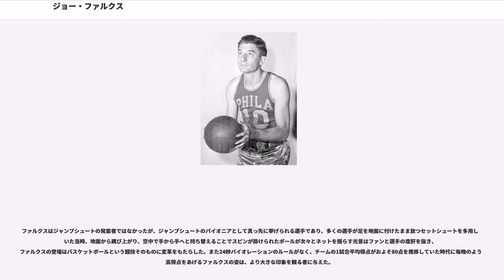ジョー・ファルクス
フィラデルフィア・ウォリアーズの選手

ジョー・ファルクス（Joe Fulks 本名：Joseph Franklin Fulks 1921年10月26日 - 1976年3月21日）は、アメリカ合衆国の元バスケットボール選手。ケンタッキー州バーミンガム出身、マーレイ州立大学卒業。身長196cm、体重86kg、ポジションはフォワード。北米プロリーグNBAの前身であるBAA創立時（1946年）から第一線で活躍し続けた往年の名選手であり、プロキャリアの全てを過ごしたフィラデルフィア・ウォリアーズ（現ゴールデンステート・ウォリアーズ）を初代BAAチャンピオンシップに導いた。彼のプレースタイルが後世に与えた影響の大きさから"現代ゲームの父"、"バスケットボール界のベーブ・ルース"とも称される。現在のバスケットボールの主要得点手段であるジャンプシュートのパイオニアであり、"Jumping Joe"の愛称で知られた。

ジョセフ・フランクリン・ファルクスは1921年、ケンタッキー州の小さな田舎町、バーミンガムの農家の子として生まれた。幼少期は狩猟と釣りの日々を過ごしたファルクスは8歳のときに観戦した地元バーミンガム高校のバスケットボールの試合にたちまち魅了されたが、家が裕福ではなかったためにすぐにバスケット用のボールを手に入れることが出来なかった。学校のコーチは屋外のバスケットコートのゴールネットが裂かれていることを不審に思い、ある日教室に隠れて見張っていたところ、リムに向かって空き缶やレンガを投げ付けているファルクス少年の姿を発見。コーチはすぐさま少年の才能を見抜き、彼に使い古されたバスケットボールを与えた。地元にはユースチームがなかったため、高校進学まではストリートボールに明け暮れる日々を送った。

マーシャル郡高校のバスケットコーチにとって身長6フィート（183cm）の1年生が見せる飛び跳ねながら打つシュートは邪魔でしかなく（当時はジャンプを伴わないセットシュートが基本だった）、そのためファルクスは試合中は自身を抑制しながらプレーすることを強制された。しかしダム建設のためにバーミンガムが湖の底に沈むことが決まり、一家がクッタワに引越したところ、クッタワ郡高校に転校したファルクスへの評価は一変。196cmまで身長が伸びたファルクスは"クワッタ・クリッパー"の異名を頂戴する強力なスコアラーとなり、最終学年にはチームを州チャンピオンシップに導き、自身も得点に関する様々な州の記録を打ち立てた。大学はマレー州立大学でプレーし、3年間、計47の試合で平均13.2得点、通算621得点を記録。NIAIバスケットボール殿堂、マレー州バスケットボール殿堂入りを果たしている。

1943年には海兵隊に入隊。グアム島、硫黄島などの南太平洋で勤務しながら、選手として海兵隊オールスターチームでプレイし、帰国後はツアーで全米を回った。この頃にはプロリーグ関係者の間で、シュートを打つときにわざわざジャンプし、ボールにスピンを掛ける選手の存在が噂されるようになった。

1946年、東海岸の都市を基盤とするプロバスケットボールリーグ、BAA（後のNBA）が誕生。そのオリジナルチームの一つであったフィラデルフィア・ウォリアーズのオーナー、エディー・ゴッドリーブは毎晩ゴールと客席を埋められるスター選手を探しており、その彼の目に留まったのがジャンピング・ジョーだった。ゴッドリーブはファルクスに年5,000ドルの契約を持ちかけ、さらに8,000ドルと新車のボーナスを付けた。ファルクスは契約にサインし、ウォリアーズとBAAの創立メンバーとなった。

生まれたてのリーグにおいて24歳のファルクスの存在は際立っていた。BAA元年である1946-47シーズン、ファルクスは平均23.2得点をあげてリーグ1位となるが、これは2位のボブ・フィーリック（ワシントン・キャピタルズ）が記録した16.8得点に6.4点差をつける圧倒的な成績だった。またフィールドゴール試投数・成功数、フリースロー試投数・成功数、シーズン通算得点とあらゆるスタッツでリーグ1位に輝き、初代得点王に輝いている（当時の得点王、アシスト王などのスタッツリーダーは、平均ではなく通算で決められていた）。また1月14日のトロント・ハスキーズ戦ではシーズンハイの41得点をあげ、30得点以上は12試合で記録した。当時のB...